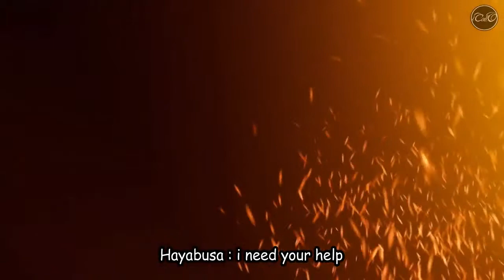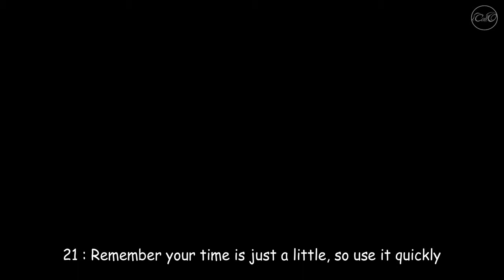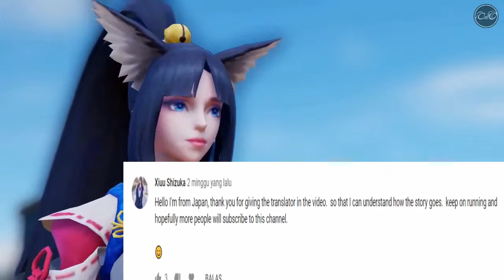HANZO VS HAYABUSA MOBILE LEGENDS MOVIE